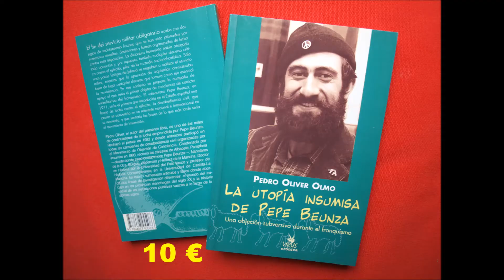Sinkuartel Denda / Tienda Sinkuartel